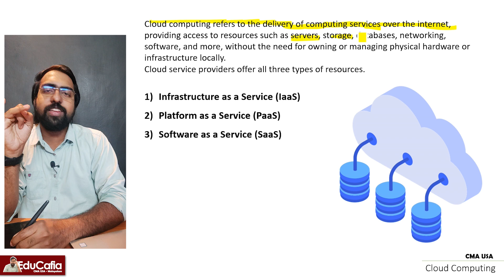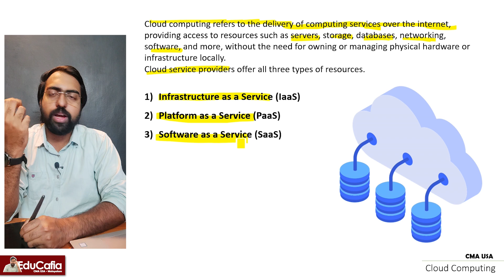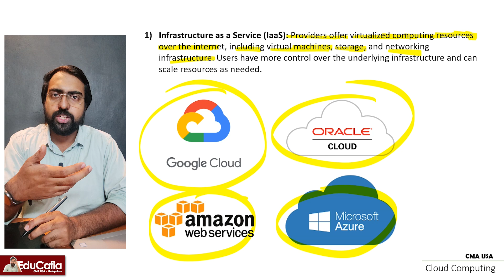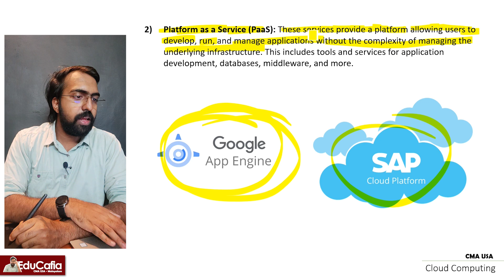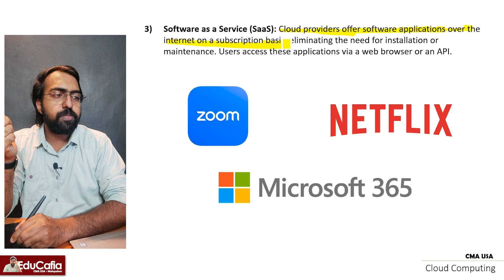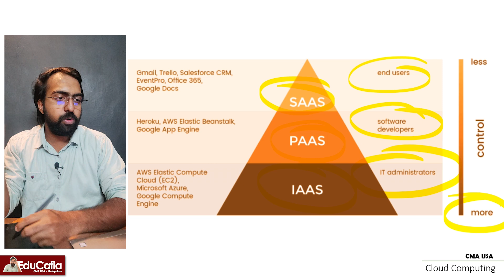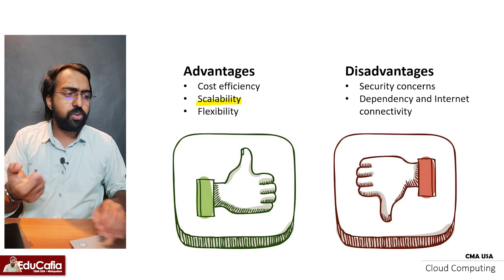Cloud Computing | Technology and Analytics | Section F | Part 1 | Episode 102